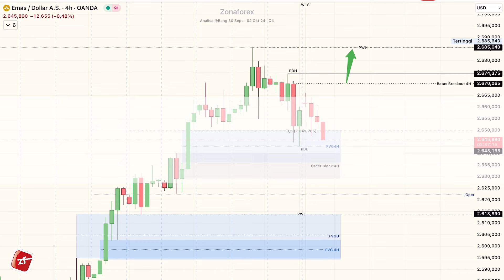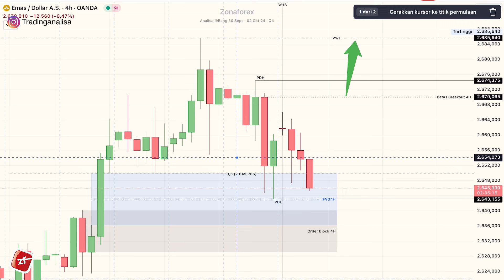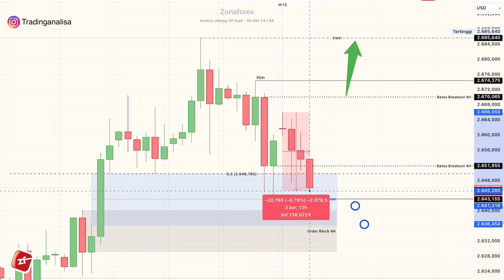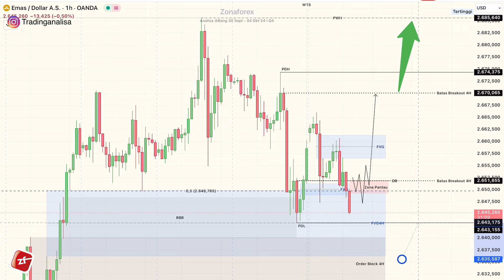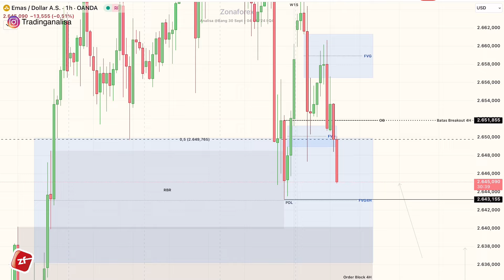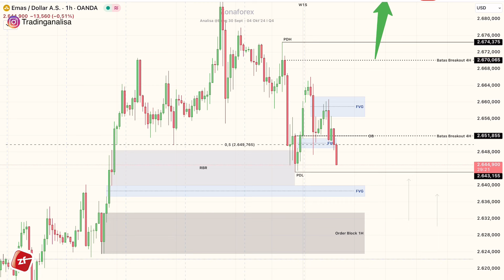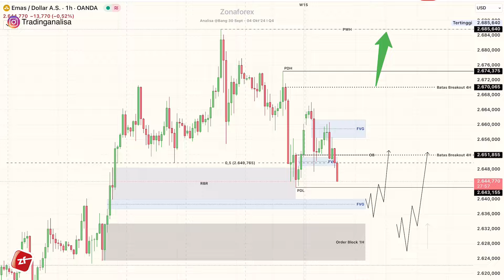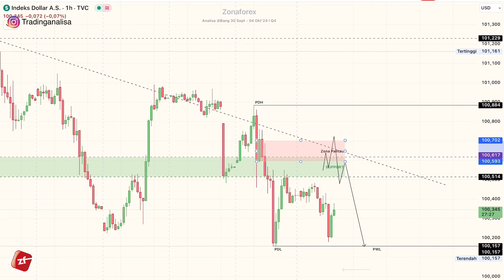REVIEW Analisa Teknikal XAUUSD tgl 30 Sept 2024